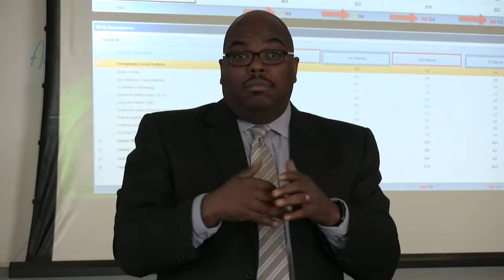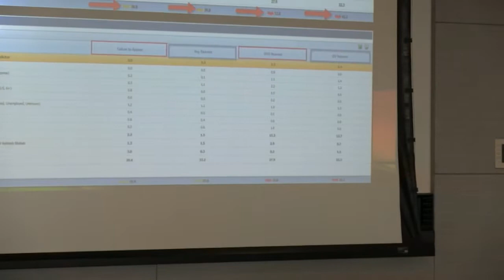CJCC Risk and Needs Assessments Seminar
DESCRIPTION
It is important for public safety stakeholders to understand the purposes that risk and needs assessments serve within the justice system. This seminar is intended to educate attendees about these assessments along with local and national best practices. The session will include the national perspective on what are risk and needs assessments, how they differ, and at what points in the system they are utilized. Additionally, District and Federal partners will discuss the importance of assessments and how they utilize these tools. The panel will include a national expert and moderator, as well as representatives from the Pretrial Services Agency of the District of Columbia and the DC Department of Youth Rehabilitation Services.

SPEAKERS
Roger Przybylski, MS - Research Director, Justice Research and Statistics Association
Avinash Bhati, PhD - President, Maxarth LLC For Pretrial Services Agency
Demond Tigs - Special Assistant, Court Services Program Pretrial Services Agency
Amanda Petteruti, MA - Policy and Research Officer Department of Youth Rehabilitation services
Megan McNeil - Management Analyst Department of Youth Rehabilitation services